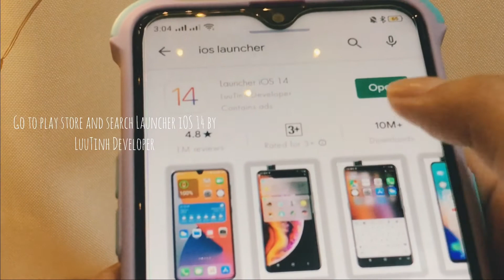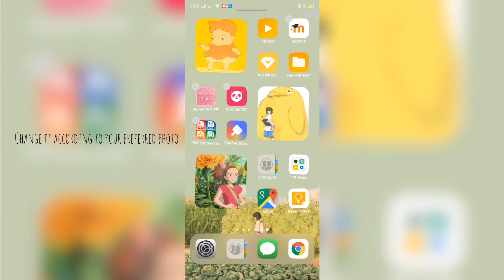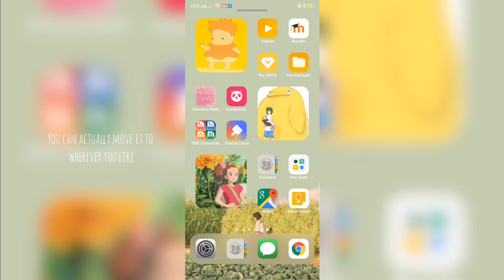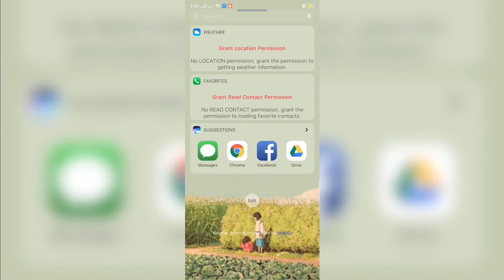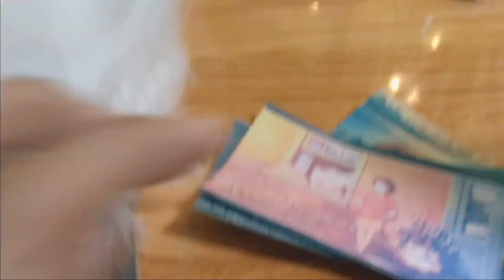🍄How to make your android phone aesthetic (IOS 14 on android) |Ghibli Inspired| Yra Yra ʕ/ ·ᴥ·ʔ/💫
Hi e-friends! i tried transforming my android phone into aesthetic ghibli inspired phone (ios 14-ish) hehe. Comment also your suggestions.
EDIT:  sometimes my brain cells arent working well (most actually) . youll find some typo words and gram inc sents . hehe amsowi

Ios 14 on android , studio ghibli on android , Android phone aesthetic , new android phone aesthetic and cute , themes for android , easy way to make android phone aesthetic , decorate your android phone , easy diy case, aesthetic Oppo android phone , Oppo aesthetic phone, studio ghibli phone , howls moving castle on android, iphone to android.